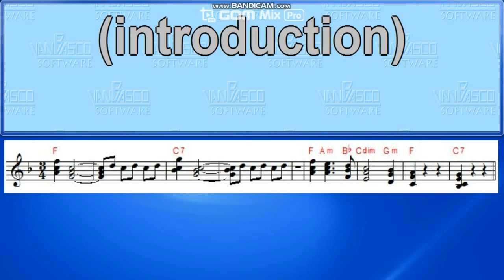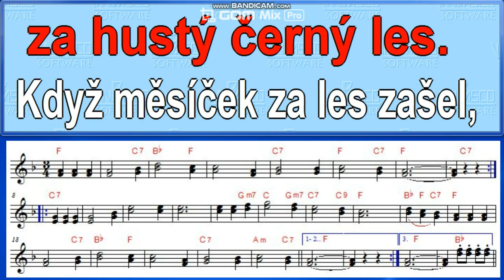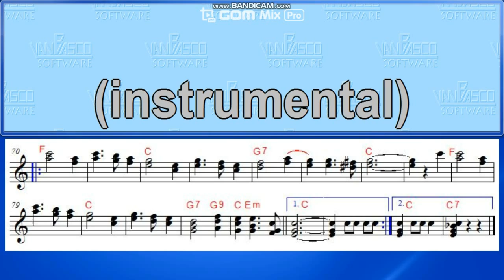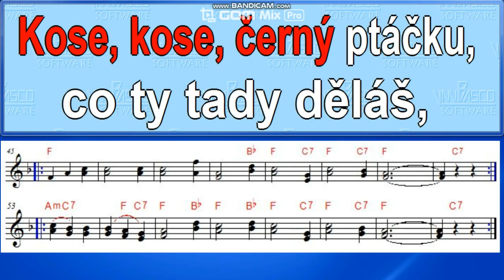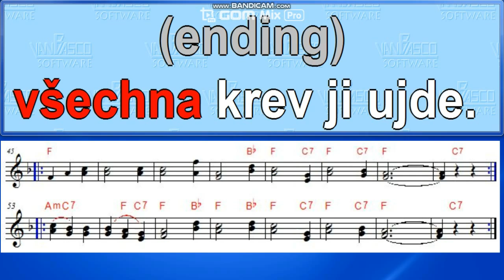Do lesíčka na čekanou Já jsem malý mysliveček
Lidovka, karaoke, noty, text, Zpěv s doprovodem,